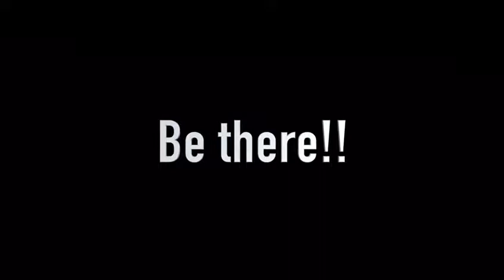Coming soon: Praise Party with Sammie Okposo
Coming soon: Praise Party with Sammie Okposo, 20th January 2019! Tell all your friends and book your tickets now!